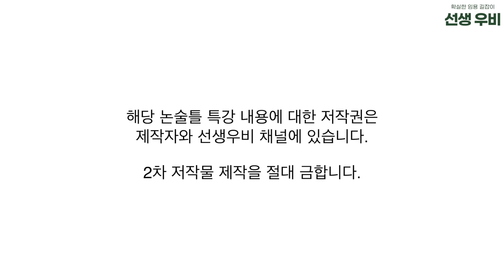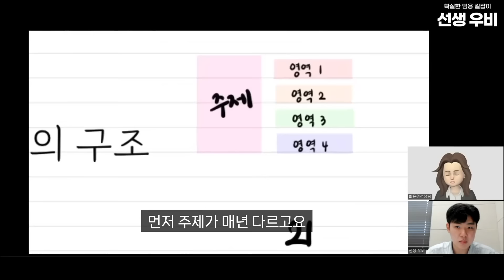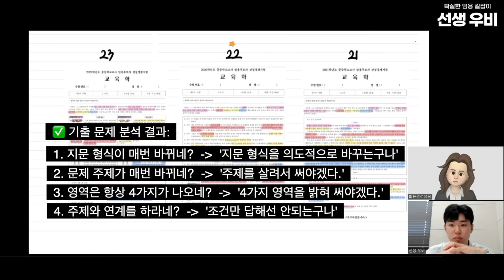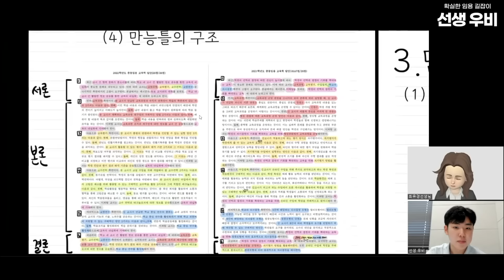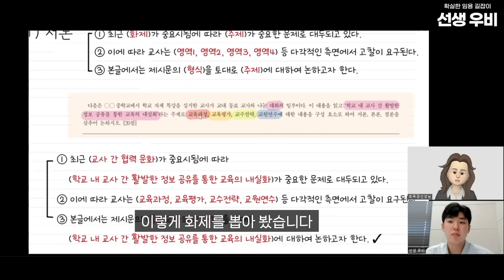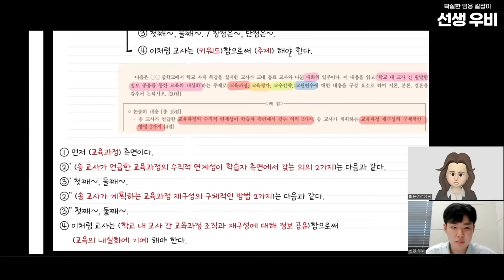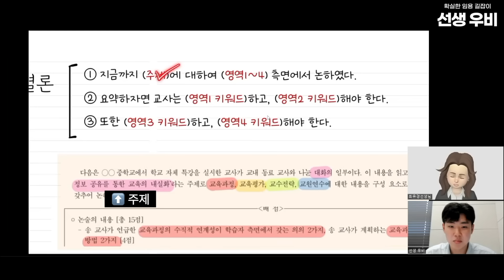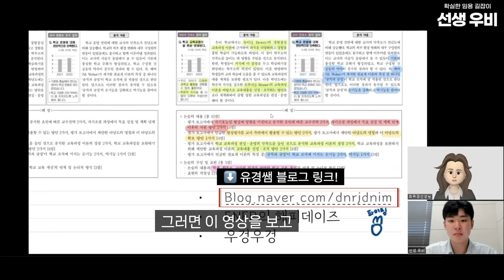드디어 세상에 공개합니다. 누구나 만점 받는 교육학 논술 작성 만능틀.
⬇️[선생우비 x 성균관대 2차 면접 특강 (1500명 마감)]

안녕하세요. 선생우비입니다 : )

드디어 만점자의 교육학 논술틀을 세상에 공개합니다!

교육학 논술, 어떻게 써야 감점되지 않는지 답답하셨죠? 해당 논술 만능틀의 방식 그대로 교육학 키워드를 녹여 답안을 작성하시면 됩니다.

해당 교육학 논술 작성 만능틀은 지난 2년 연속 20점 만점을 받아낸 검증된 자료입니다. 믿고 활용하셔도 좋습니다.

해당 만능틀을 얼른 익히시고, 교육학 키워드를 외우는데에만 열중하시기 바랍니다!

더이상 임용고시에 정보격차는 없습니다. 도와주신 최유경 선생님, 정말 감사합니다.

영상을 만드는 힘이 됩니다.

*해당 자료의 2차 저작물 제작을 금합니다.
📌 선생우비 카카오톡 채널
(무료 특강/설명회/임용고시 자료 다운)
⬇️ [선생우비 교육학 정리본 무료 배포]